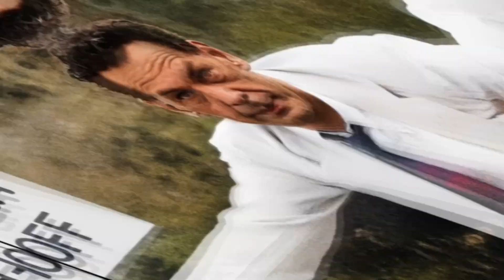Tarihin En Ünlü Casusları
Kuşçubaşı Eşref
Kara Kemal
Lawrence
Mata Hari
ve diğeri ile tanışacaksınız.